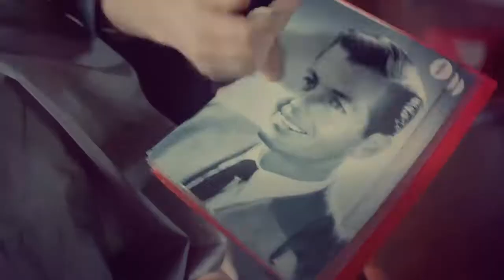МТС - Мест нет, но есть вариант! Опция «СуперБИТ» МТС (40 сек) 07 2013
MTS
Опубликовано: 23 июн. 2013 г.
Дмитрий Нагиев знает выход из самых затруднительных ситуаций: скоростной интернет по всей России с опцией «СуперБИТ»

MTS
Posted on: 23 Jun. 2013
Dmitry Nagiyev knows the way out of the most difficult situations: high-speed Internet throughout Russia with the option "SuperBIT"